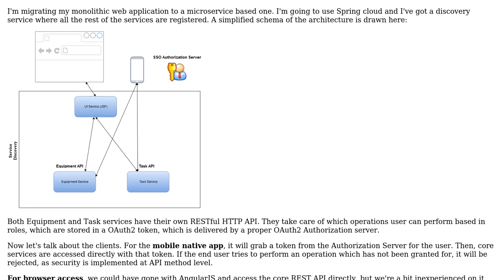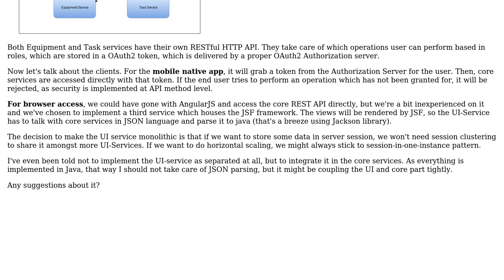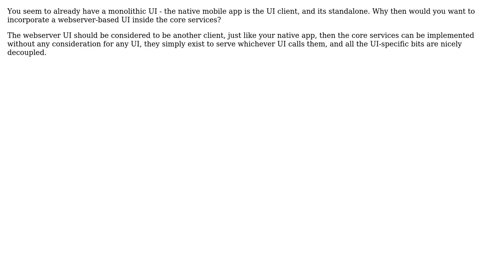Configuring a microservice landscape, should the view be monolithic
Software Engineering: Configuring a microservice landscape, should the view be monolithic or be attached to core services?

With thanks & praise to God, and with thanks to the many people who have made this project possible! | Content (except music & images) licensed under CC BY-SA | Music | Images & others | With thanks to user Xtreme Biker user soru user gbjbaanb and the Stack Exchange Network Trademarks are property of their respective owners. You are responsible for your own actions.